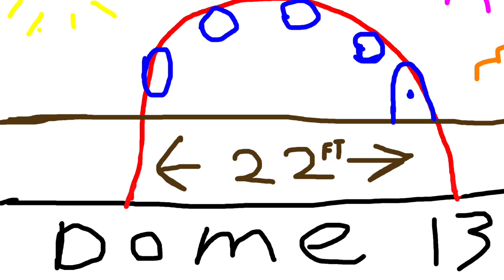13 Eggs cross DArmenian Angle flowers pass